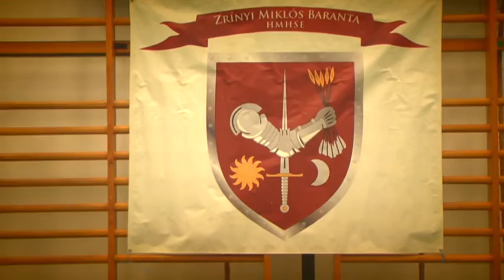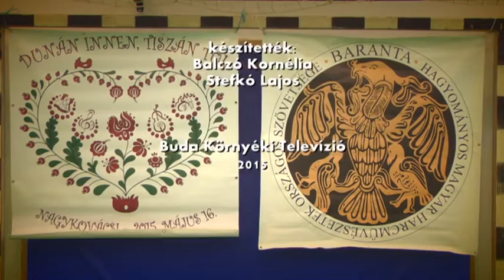Baranta Zrínyi Kupa Nagykovácsiban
Baranta hagyományos harcművészeti versenyt tartottak Nagykovácsiban.